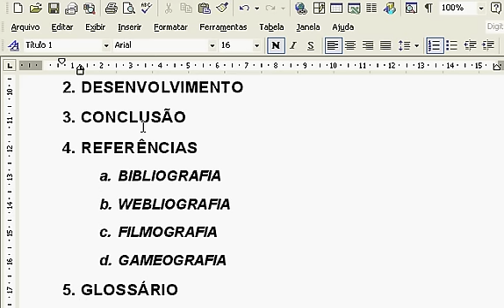Estilos Word 2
Tutorial para utilização de estilos e outros recursos no Microsoft Word (97/02) para produção de textos, seguindo a ABNT.